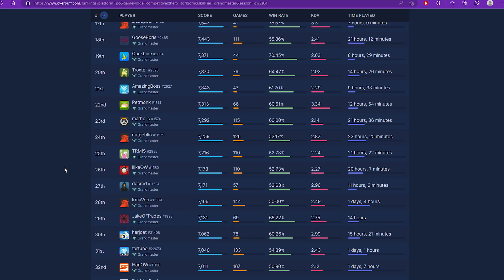The Grandmaster Experience In Overwatch 2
So I Managed to reach Grandmaster finally, It was an amazing journey and I want to say Thank you! to everyone that's supported me throughout this experience. Anyways I hope you guys enjoy This video of some highlights and funny moments from my most recent Grandmaster Games..

Chapters:
00:00 The Journey to Grandmaster
00:34 ayoo is that?
01:43 widowmakur
02:18 Mei better sniper
02:50 Playing against a top 20 genji player?!
03:48 Top 50? & shenanigans
04:30 Genji in Grandmaster?
05:13 Rank up & bowman plays
05:58 Outro